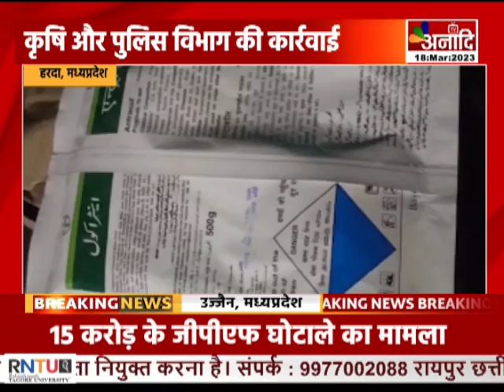Harda : कृषि और पुलिस विभाग की कार्रवाई, कार से अवैध दवाएं जब्त || Anaadi Tv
हरदा में कृषि विभाग और पुलिस विभाग ने नया बस स्टेण्ड इलाके में कार्रवाई कर कार में अवैध रूप से रखे उर्वरक और कीटनाशी दवाएं जप्त की हैं...कार से जप्त माल का कोई बिल नहीं मिला था...कृषि विभाग के अधिकारी ने बताया कि...आशुतोष विश्नोई नाम के व्यक्ति की फॉर व्हीलर से यह माल जप्त किया गया था...कृषि विभाग ने उर्वरक और दवाओं के नकली होने की आशंका के चलते लेब में भेजकर जांच की बात कही है...कृषि विभाग के अधिकारी अखिलेश पटेल ने कहा की, कीटनाशी और उर्वरक अधिनियम में कार्रवाई कर पूरे माल को सील कर दिया गया हैं...

COMING SOON
 DEN, AIRTEL